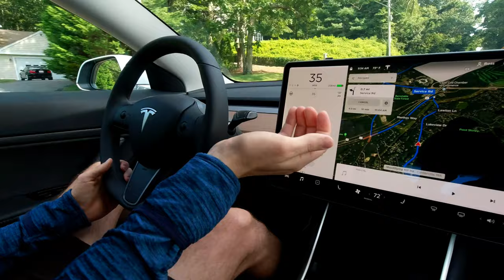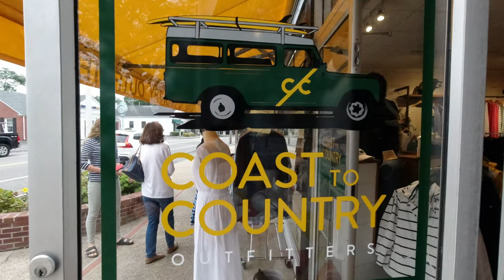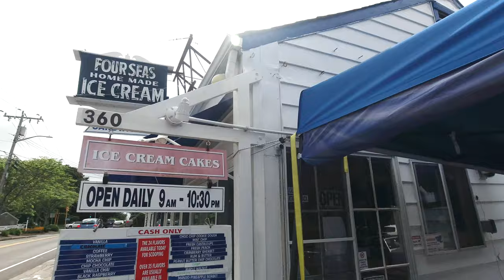Kayaking Lake Wequaquet on Cape Cod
I spent a week down on the Cape visiting family.  This video is a little collection of my time on the lake, along with some other memories.